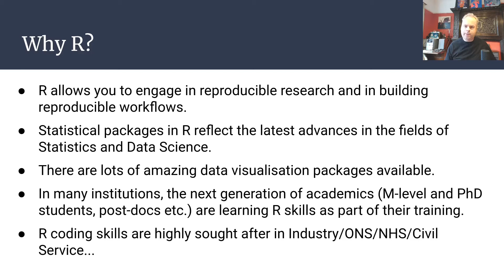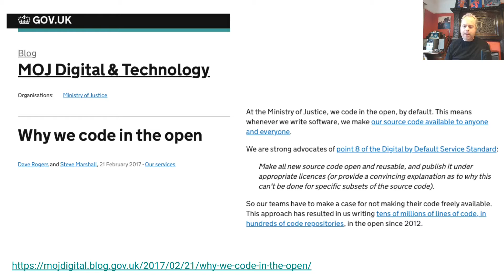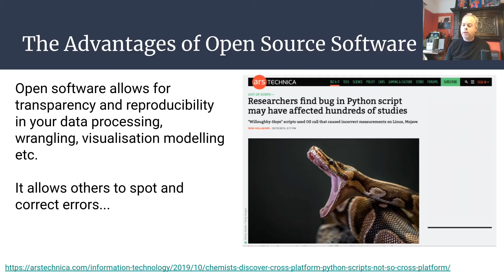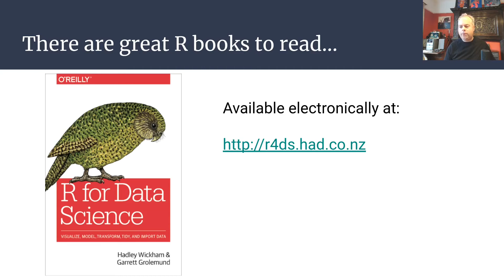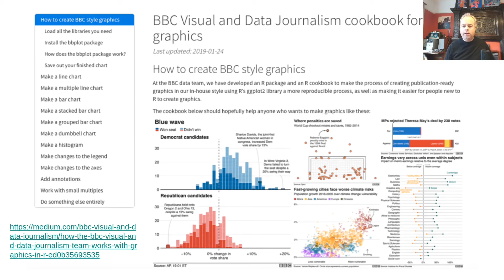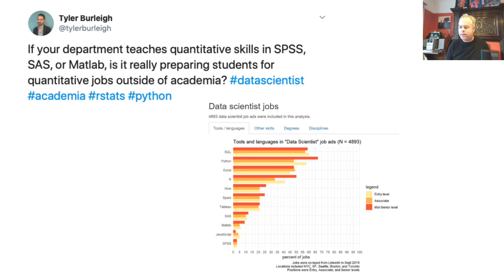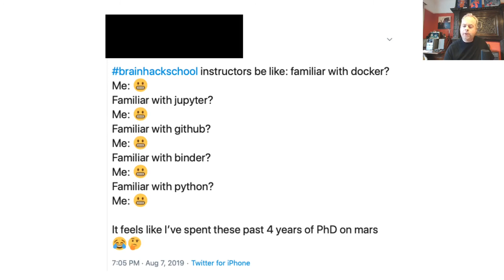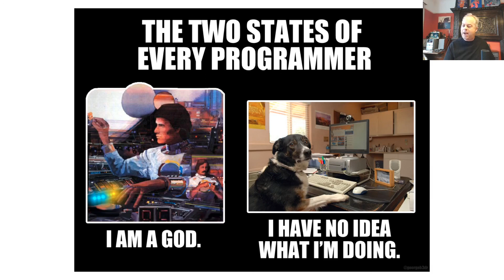Why R?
This video is part of my series of workshops on R, Open Research, and Reproducibility. It is best viewed in the context of this set of webpages